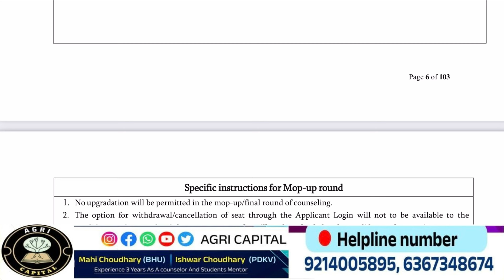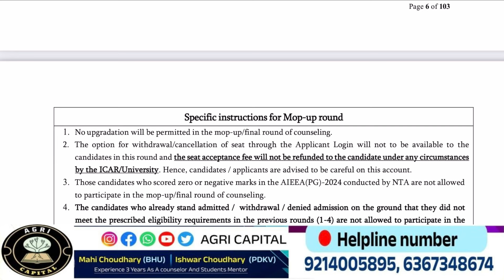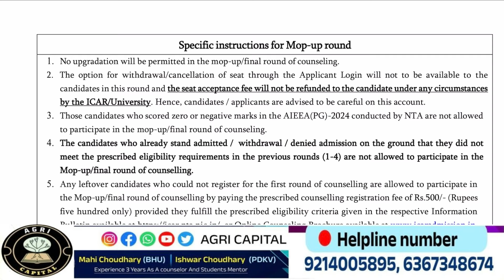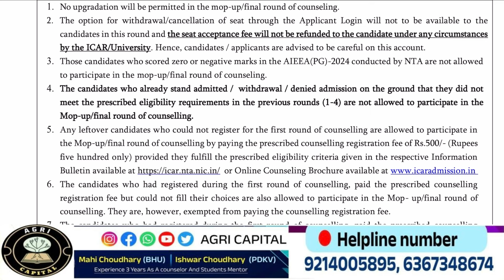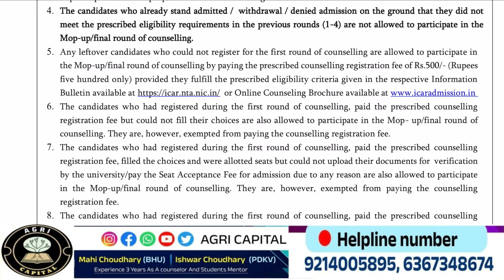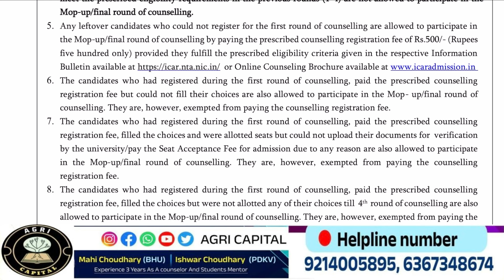ICAR PG 2024 MOP-UP Round Counselling Rules&Eligibility,ICAR PG MOPUP Round Vacant Seats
ICAR PG MOP UP Round Counselling
ICAR Mop Up vacant seats
ICAR PG MOP UP Round Rules
ICAR PG MOP Up Round Eligibility
ICAR PG 2024
ICAR pg mop up round counselling date
icar counselling tips